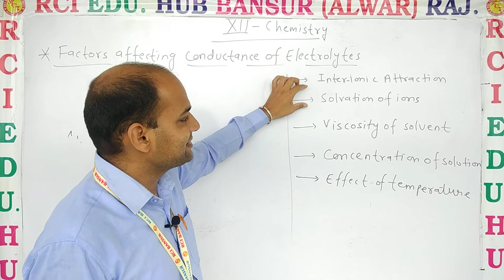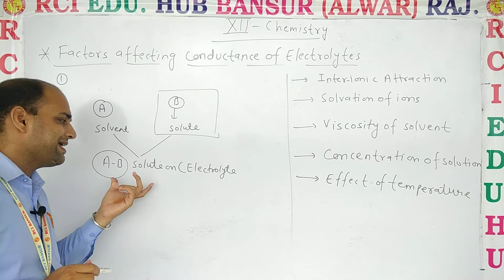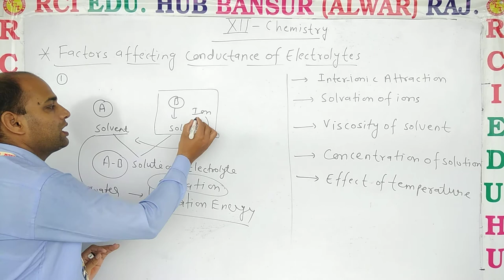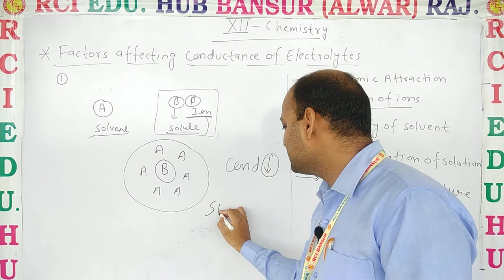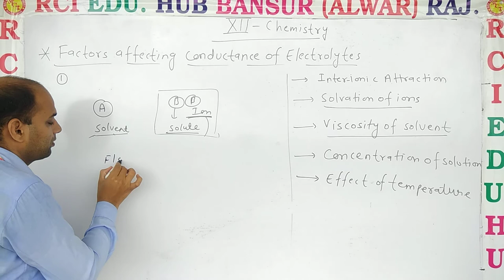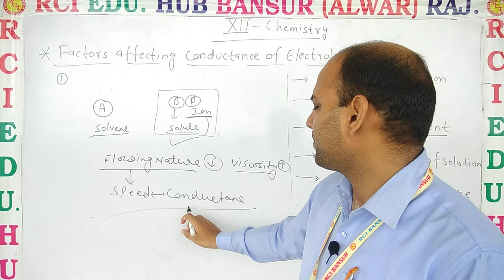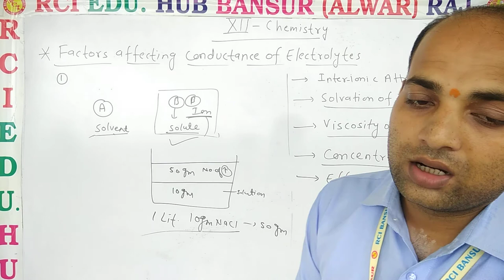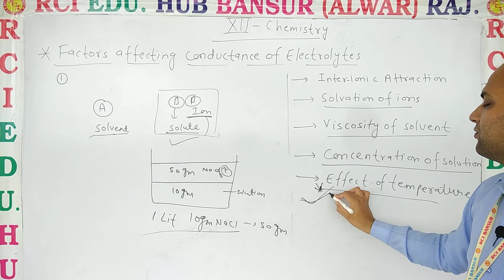12EM Chem L 3 factors affecting of conductance ll Rci Edu. Hub Bansur Alwar Raj. ll BY DN SIR